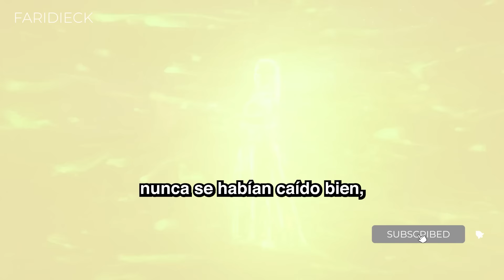Todas las FAMILIAS tienen problemas | ENCANTO | Relato & Reflexiones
Una joven colombiana puede ser la última esperanza para su familia, cuando descubre que la magia que rodea a Encanto, un lugar encantado que bendice a los niños con dones únicos, se encuentra en serio peligro.